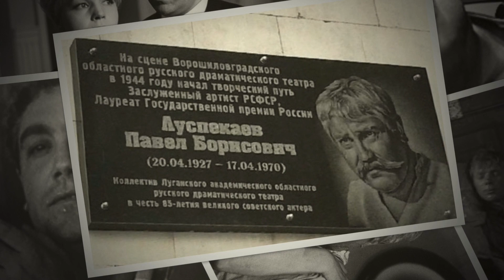Памяти Павла Луспекаева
Исполняет автор песни — Виктор Леонидов.